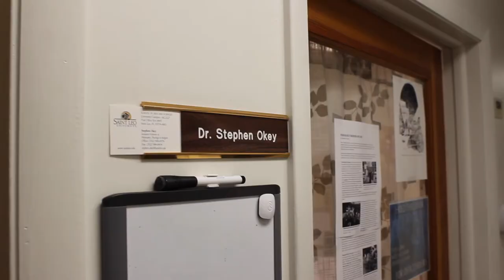Three Minute Theology - Stephen Okey on David Tracy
Stephen Okey (Assistant Professor of Theology) speaks about US Catholic theologian David Tracy and his approach to public theology